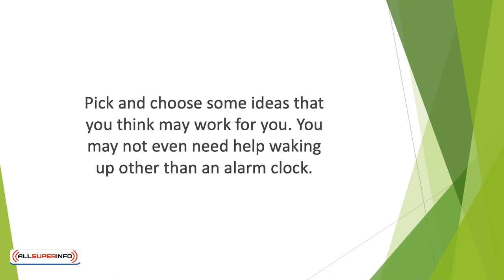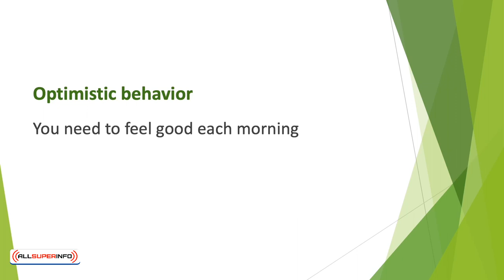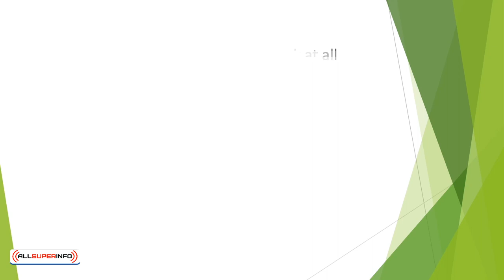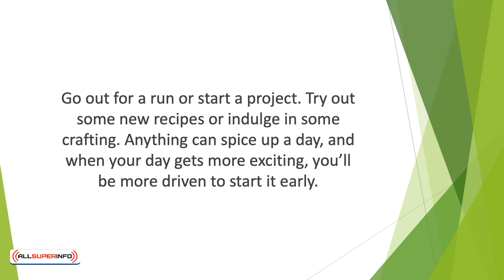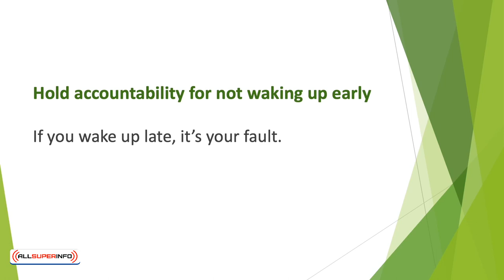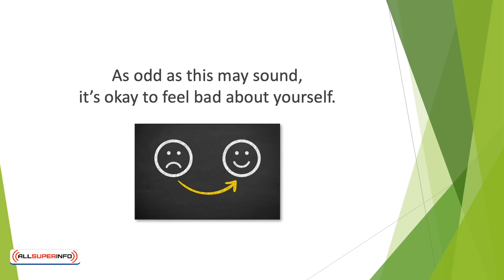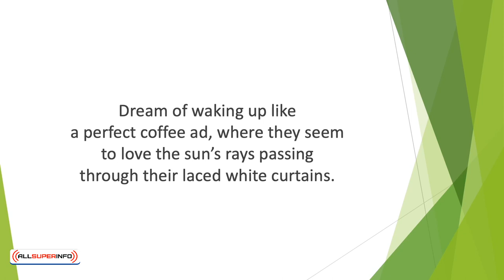Video 8 Habits to Help You Sleep Early